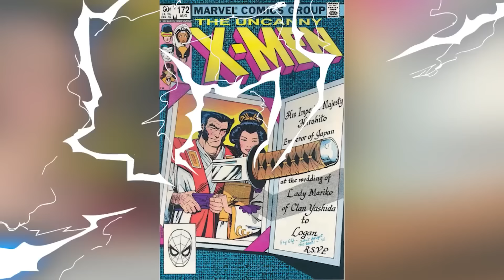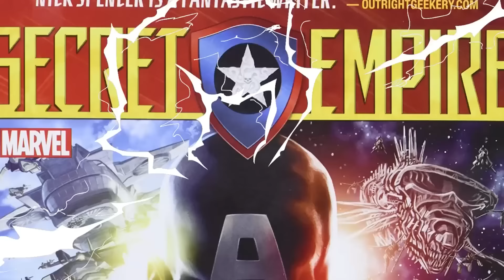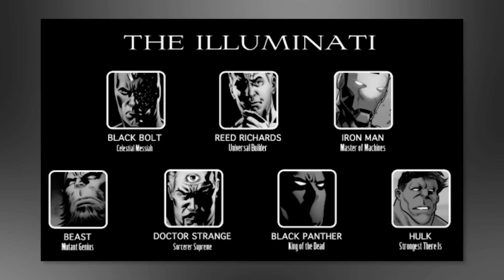Superhero Betrayals That Came Out Of Nowhere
Get ready for some shocking twists as we count down the top 10 superhero betrayals that took us by surprise. From iconic comic book moments to unexpected movie twists, join us as we break down these jaw-dropping moments in superhero history. Don't miss out on the betrayal that changed the course of the DC Universe in Dawn of DC 2023! Today on Top Ten Nerd, we bring you our comics explained list of the Superhero Betrayals That Came Out Of Nowhere.

A.J. Spatola